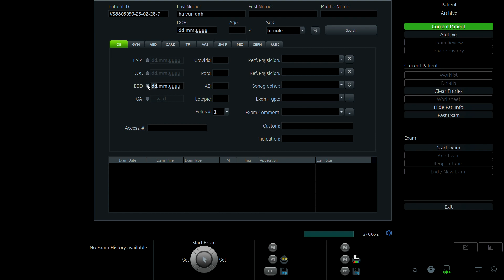HÀ VÂN ANH 1995 p1